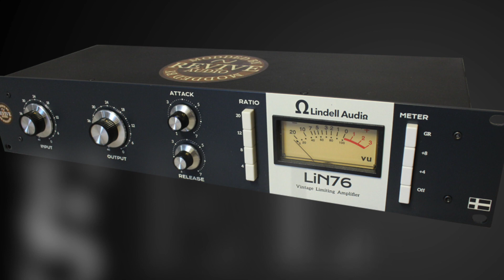REVIVE AUDIO: LINDELL AUDIO LIN76, LIN76 MODIFICATIONS VS STOCK, VIDEO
Lindell Audio 1176, Lin76 Modifications vs stock. Normalized with a 1khz test tone, 4:1 ratio, attack and release at 12 O'clock.
There is a fair amount of distortion stock which is reduced during modifications. bandwidth is increased as is clarity. Noise masking is cleared away and the zero adjust on the back panel is replaced so it can be set more easily.